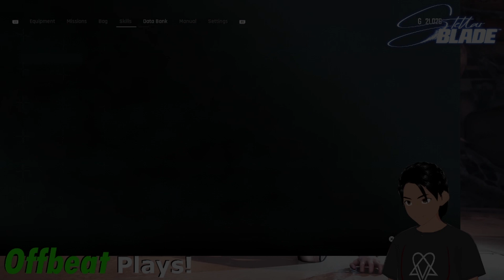GUN Unlocked! - Stellar Blade (Part 9)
Eve has a new toy! It fires and spurts! If she shoots ya? *monkey noise* It's gonna hurt!

Threads: OffbeatPlays